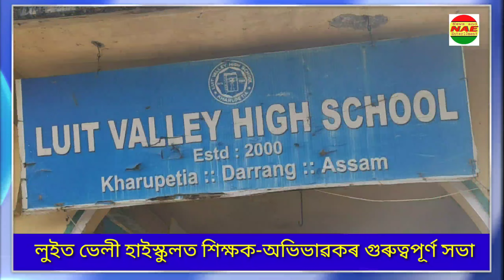Important meetings for improving the quality of education